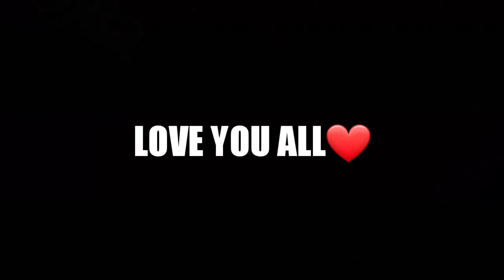Chicom - Devil inside me (Cod mobile montage)